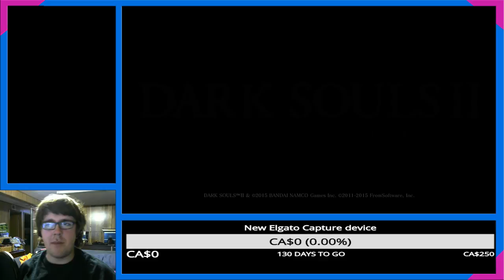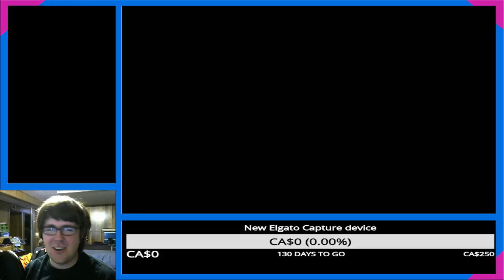Dark souls 2 No deaths! session 3